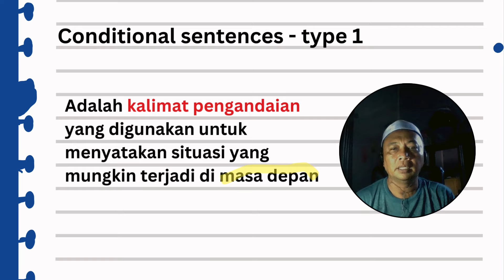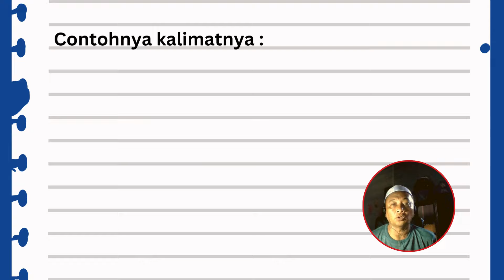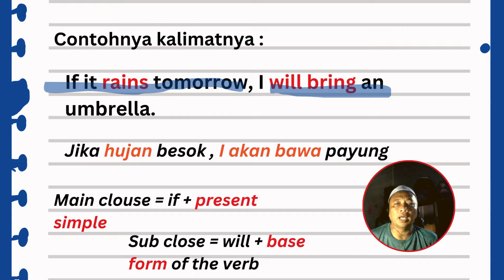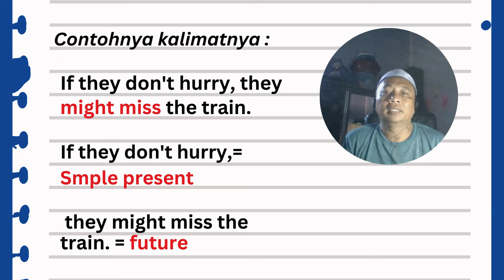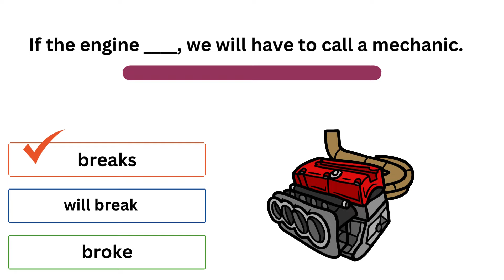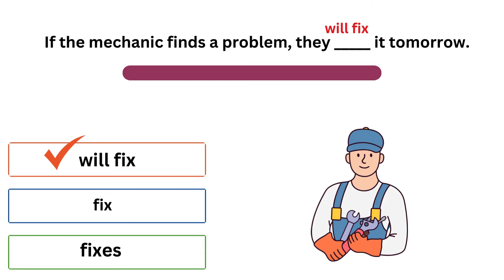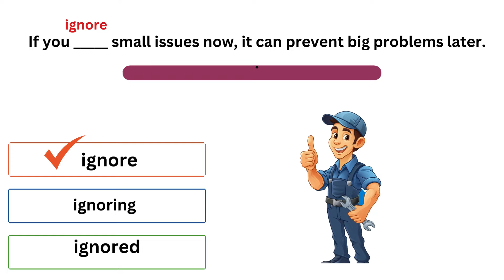Memahami Conditional type 1#bahasainggris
Vedio ini berisi penjelasan singkat tentang conditonal sentences type 1 yang merupakan kelanjutan dari vedio sebelumnya Conditonal type 0 agar memudahkan pemahaman umum tentang Conditonal berikutnya ,semoga bermanfaat dan untuk contoh soal latihannya disesuaikan dengan situasi yang berkaitan dengan tehnik otomotif atau perbengkelan sehingga menambah pengalaman kosa kata baru bagi teman teman didunia mekanik otomotif.

maaf dlm edisi ini ada sedikit kesalahan dalam menyebut main clouse seharusnya adalah if clouse , dan sub clouse seharusnya di sebut main clouse , semoga di mengerti ya sob ,gak ada. manusia yg sempurna.trims.